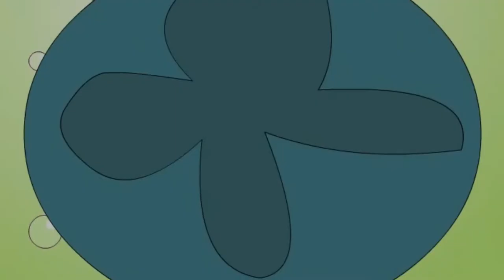Gaon Ka Chuha Shahar Ka Chuha | Kanamama Ki Kahaniya | Hindi Cartoon Story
Watch Hindi Cartoon (Animation) story - "Gaon Ka Chuha Shahar Ka Chuha" (गांव का चूहा शहर का चूहा) - "Kanamama Ki Kahaniya" (कानामामा की कहानिया ) - Animation for Kids Story.

Gaon Ka Chuha Shahar Ka Chuha (गांव का चूहा शहर का चूहा)  :-
One day a mouse living in the village met a mouse of from a city. They became good friends and decided to share their experience. The village mouse took the city mouse for a tour while the city mouse also made the village mouse visit the city, but unfortunately the village mouse did not like the lifestyle of the city and returned.

►Watch Now!! All Stories of Kanamama Ki Kahaniya